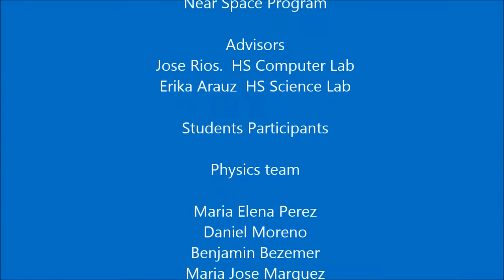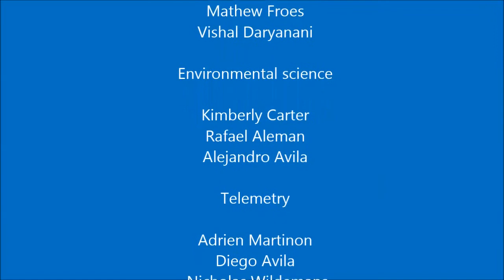ISPNSP flight of the Horizon 1 HD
Proyecto realizado por Near Space Panama.